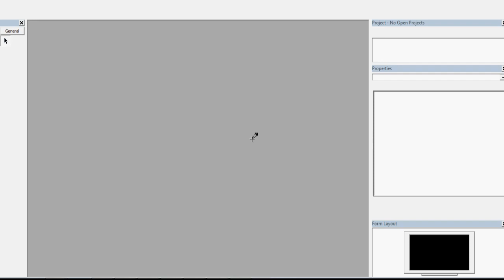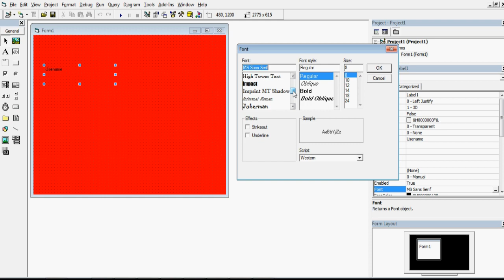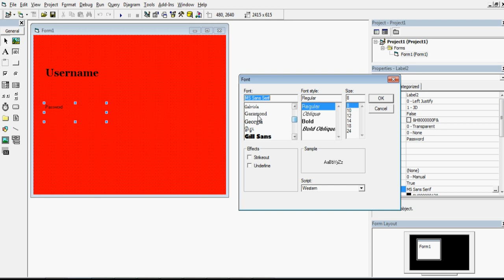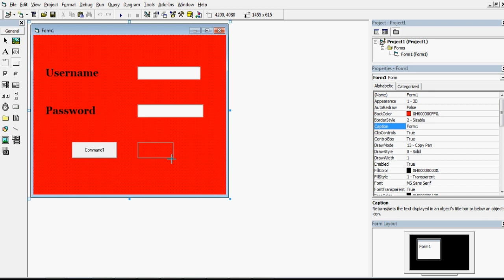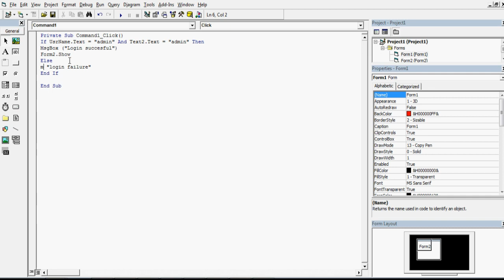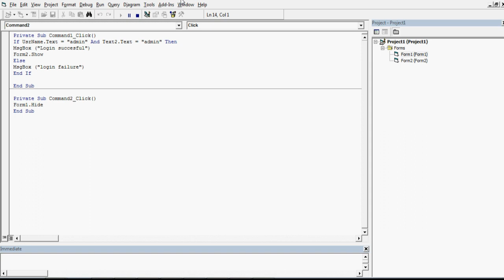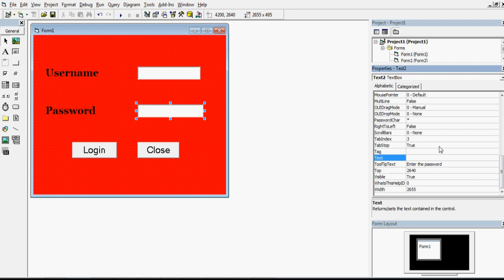#4 | Creating Login Form in VB6 # VB6 Tutorials in tamil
send request our channel official facebookprofile...

santra techspot